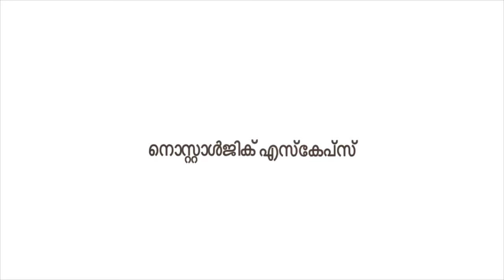അമ്മയെ കൊണ്ട് ചൊല്ലിച്ച ഒരു കവിത. അമ്മ, കല്ലറ പഞ്ചായത്ത് മുൻപ്രസിഡന്റും റിട്ടേയ്ർഡ്അദ്ധ്യാപികയുമാണ്.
ഒരിക്കൽ അമ്മയെ വിളിച്ചപ്പോൾ  അമ്മ പറഞ്ഞു വയലാർ രാമവർമ്മയുടെ സർഗസംഗീതം എന്ന കവിതാസമാഹാരം  സമയം കിട്ടുംമ്പോൾ ഇപ്പോഴും വായിക്കാറുണ്ടെന്ന് ഇപ്രാവശ്യം പോയപ്പോൾ നിർബന്ധിച്ച് അമ്മയെ കൊണ്ട് ചൊല്ലിച്ച ഒരു കവിത.അമ്മയ്ക്കുവയ്യാതിരുന്നതുകൊണ്ട് സൌണ്ട് കുറവാണ്.